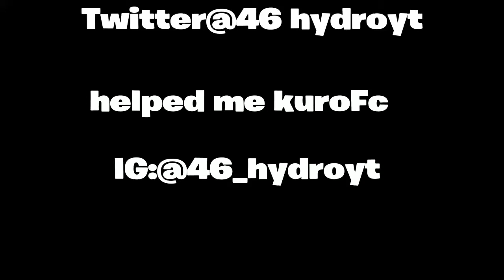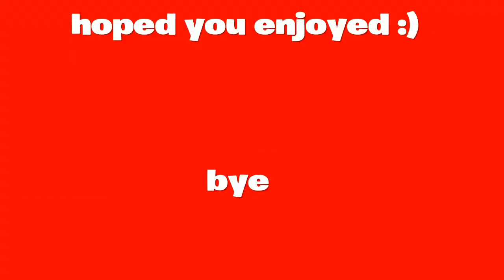Am I good😳lofi Version]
SHAREfactory™